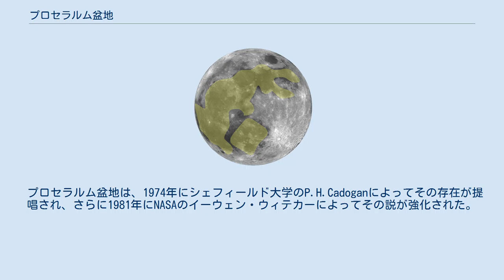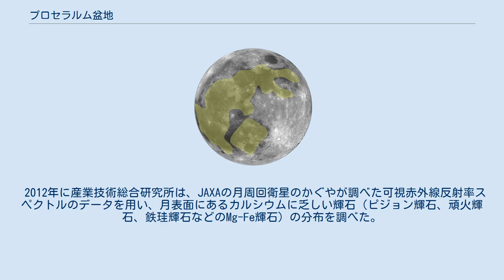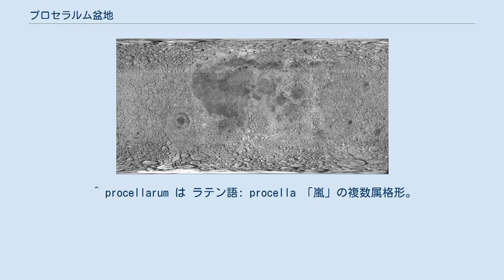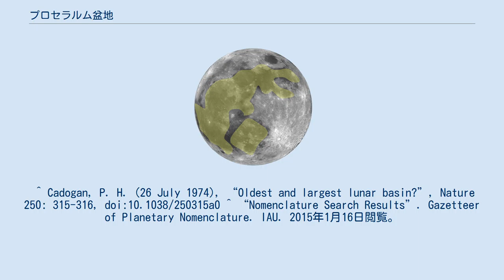プロセラルム盆地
日本では月の模様はしばしば餅をつくウサギに例えられるが、プロセラルム盆地は耳を除いたウサギの全身と臼を全て覆っている。
 クレメンタインによる月面地図（正距円筒図法）西経180度（左）から東経180度（右）。
 真ん中が子午線（経度ゼロ、地球から見える月の真ん中）である。
この地図を水平方向に4等分したとき中央の2枚が地球から見える表側である。
地図中央の大きな一塊の黒い影がプロセラルム盆地である。
 プロセラルム盆地（プロセラルムぼんち）とは、月の表側にある盆地である。
Procellarumはラテン語で「嵐の」の意。
 プロセラルム盆地は、1974年にシェフィールド大学のP.H.Cadoganによってその存在が提唱され、さらに1981年にNASAのイーウェン・ウィテカーによってその説が強化された。
Cadoganは当初「ガルガンチュア盆地」という名称を提案したが、ウィテカーから、月面の衝突盆地の名称にはその領域に含まれる月の海の名前が付けられるのが通常であるとの指摘を受けている。
その後、最大の海である嵐の大洋の名前に因んだ「プロセラルム盆地」と名付けられた。
 プロセラルム盆地は、直径が約3,000kmもある巨大な盆地である。
その正体は月自身の大きさの約86%もある巨大な衝突盆地という説が提唱されている。
この大きさは、月の裏側にある南極エイトケン盆地の約2,500kmを抜き、月の中で最大であり、太陽系でも最大級の衝突地形である。
この直径は、地球に置けば日本列島がその中に納まってしまうサイズである。
南極エイトケン盆地は月の裏側にあるため地上からは見えないが、プロセラルム盆地は月の表側にあるため観察できる。
 プロセラルム盆地の中には直径1,145kmの雨の海があり、プロセラルム盆地が形成する衝突が起きた後に雨の海を形成する衝突が起きたことを示している。
ちょうど餅をつくウサギに見える模様を、耳に見える部分である豊かの海の一部と神酒の海の全てを除き、残りの全身を覆う形で存在する。
また、臼に例えられる雲の海などもこの中に納まっている。
 プロセラルム盆地の起源は、直径が約300kmもある巨大な小惑星の衝突によって生じたと考えられている。
月の表面で暗く見える月の海は、玄武岩質の岩石で覆われた地域で、ほかの場所と比べて低地である。
海は、形成したばかりの月内部で放射性物質の放射性壊変熱で溶けやすい玄武岩マグマが地表に噴出した後であり、クレーターのような低地が海の形を決めたと言われている。
明るく見える部分は、海などより高い高地である。
これまでの数々の月探査によって、月の表側と裏側では、海と高地の比率だけでなく、地殻の厚さやトリウムなどの放射性物質の量に違いがあることが分かった。
特に地殻は表側では薄く、裏側では厚いため、月の形状的重心と質量的重心はずれており、月が常に表側を地球に向ける公転が安定する原因となっている。
このような違いは、プロセラルム盆地が実は巨大な衝突によるクレーターで、この大衝突で地形が変化したり、飛び散った物質によって、このような月の表裏の二面性を作り出したと考えられてきたが、これまでそれを裏付ける科学的な証拠がなかった。
 2012年に産業技術総合研究所は、JAXAの月周回衛星のかぐやが調べた可視赤外線反射率スペクトルのデータを用い、月表面にあるカルシウムに乏しい輝石（ピジョン輝石、頑火輝石、鉄珪輝石などのMg-Fe輝石）の分布を調べた。
低カルシウム輝石は、地殻を貫いてマントルの一部を溶かすほどの大規模な衝突で溶けた衝突溶融物が固化した際に多く含まれていると考えられている。
その結果、同じく巨大なクレーターである雨の海周囲部、南極エイトケン盆地内部、プロセラルム盆地周囲部に、低カルシウム輝石を20%以上含む物質が存在することが分かった。
このことから、プロセラルム盆地は衝突盆地であり、衝突の衝撃で表側にある高地を吹き飛ばした原因となった。
また、地殻の厚みを薄くすることによって深部の圧力が下がり、月内部の玄武岩質マグマが噴出しやすくなり、噴出したマグマが固まって海を形成する要因ともなった。
その結果、現在のような表と裏の二面性を生じる原因になったと考えられている。
 プロセラルム盆地が太陽系で最も大きなクレーターか否かは定かではない。
これまでで天体の衝突が生成の原因だとわかっている最も大きなクレーターは南極エイトケン盆地の2,500km、次いで火星にあるヘラス平原の2,300kmであった。...